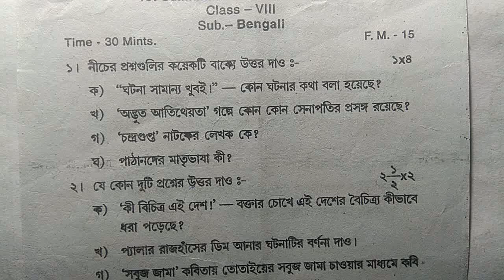Class Eight Bengali Question Paper First Unit Test 2023 | Class 8 first summative evaluation 2023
Class Eight Bengali Question Paper First Unit Test 2023 | Class 8 first summative evaluation 2023. || Class 8 bengali exam paper 2023 first unit test.

About this video:- Class 8 first unit test 2023 Bengali question paper, class viii Bengali exam paper 1st summative evaluation 2023, Class 8 bengali first unit test question paper 2023, Aamrin Academy.